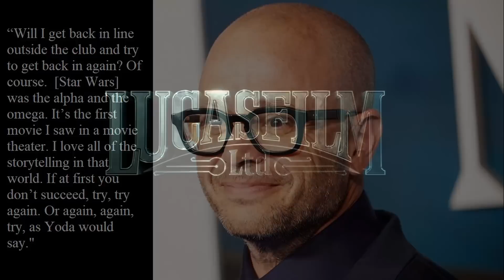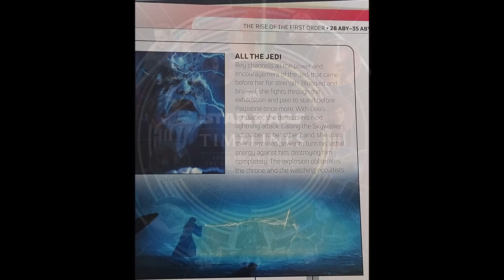The Rise of Skywalker: You can’t fix stupid (but they will try)